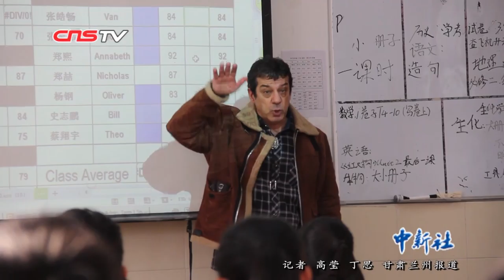加拿大教师的“功夫梦”：从强身健体到领悟中国文化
从中国广东到新疆，再到甘肃兰州，已在中国生活15年的加拿大人约瑟夫现在是甘肃省兰州第一中学的一名外籍英语老师。儿时的他身材瘦弱，成为了学校里大男孩的欺负对象。13岁时，约瑟夫从电影上看到功夫巨星李小龙，目瞪口呆的他如获至宝。随着年龄的增长，在一招一式中探解中国功夫的同时，武术中所弘扬的谦逊、侠义和友善待人，以及博大精深的中国文化更吸引着约瑟夫决定来到中国，留在中国。